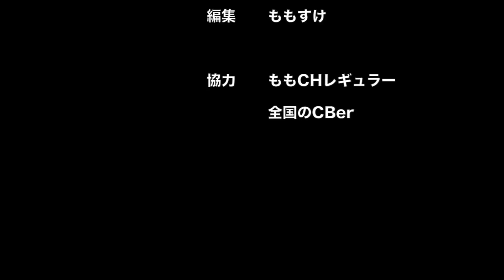デジタル簡易無線新機種 モトローラ(MOTOROLA)MT10発表＆発売